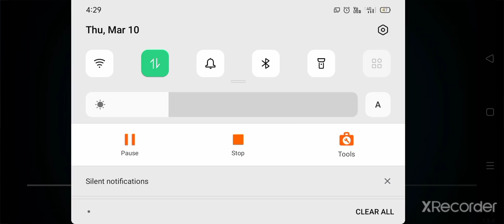how to fly like a proo